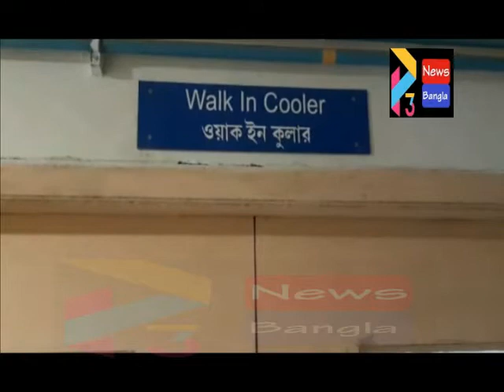EGEA BAJ DEATH#01 09 2020 P3 NEWS BANGLA#